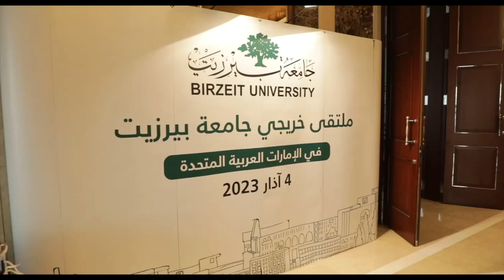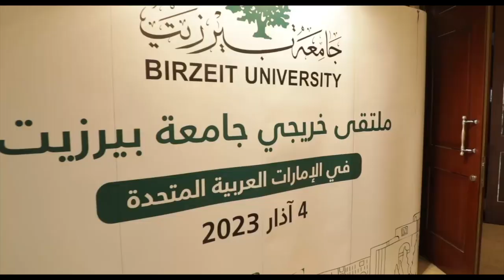ملتقى خريجي جامعة بيرزيت في الإمارات العربية المتحدة 2023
جانب من ملتقى خريجي جامعة بيرزيت في الإمارات العربية المتحدة.
شكراً لخريجاتنا وخريجينا الذين شاركونا، على أمل أن نلتقي بكم قريباً.